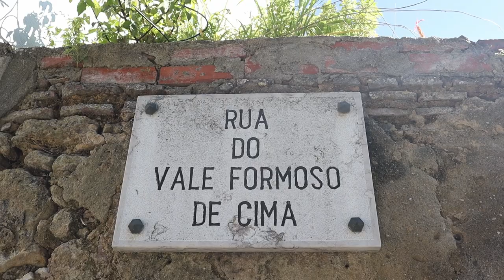Ahol nem járnak turisták - Lisszabon egy másik arca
Izgi kis séta volt ez a régi lakásom környékén, na!
- RÁMTÁMAD egy pitbull
- Két HIHETETLEN MEGLEPETÉS ér
- A LISSZABONI NŐK olyanok, mint egy... khm...
- KI NEM TALÁLNÁD, hol jár a metró VALÓJÁBAN!!4!
- Kiderül MENNYIT FIZETTEM egy lakásért
- Kendőzetlen ŐSZINTESÉGGEL válaszolok a kérdéseitekre.
- Na és persze: Tiszta időben hallod a lövéseket is.

Több klikbét nem jut eszembe.